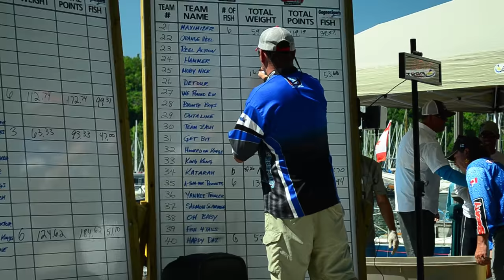tournament Salmon fishing on Lake ontario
big camera:

Some cool coverage of team Moby Nick durring the 2016 Scotty King of Kings June tournament

Check me out on Instagram for more fishy stuff

Dan